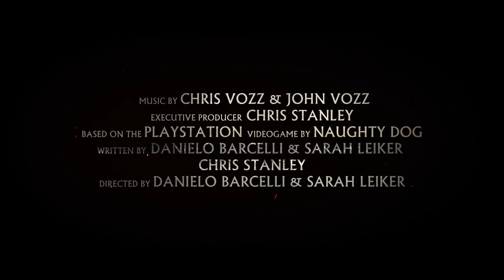Uncharted The Oxus Redemptions' Director & Lead Actor Break Down a Scene | Notes on a Scene | LM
Lead Actor/Executive Producer/Co-Writer Chris Stanley (who plays Nathan Drake) and Co-Director/Co-Writer Danielo Barcelli, break down scene 2 for their upcoming film Uncharted The Oxus Redemption. Feature Film comes out on Youtube on November 4th 2023.

Interview Inspired by Vanity Fairs' Notes on a Scene series.

Got any more questions, write them in the comments section!